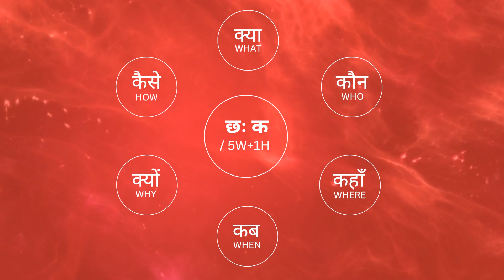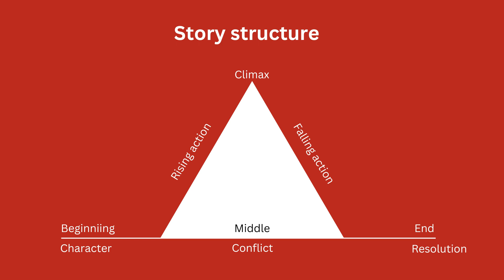How to write scripts?